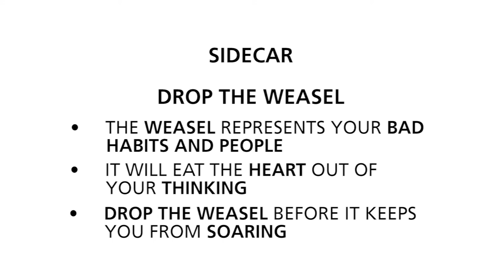Drop The Weasel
A story of an eagle and a weasel that gives an insight into bad habits or picking up something from blocking you.